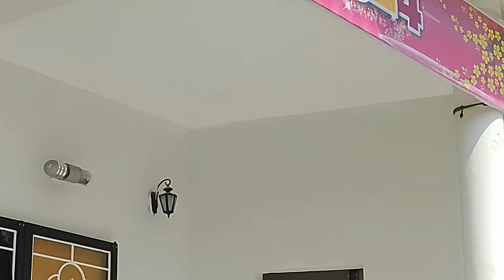Dân ca: Si ang mừng Chúa phục sinh